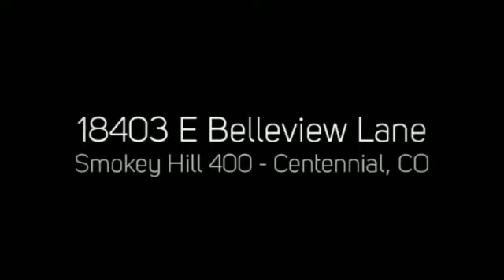18403 E. Belleview Lane Centennial, CO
18403 E. Belleview Lane Centennial, CO
Porchlight Real Estate Group